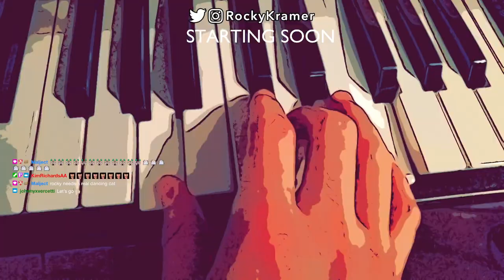Rock & Roll Tuesdays with Rocky Kramer, EP4.34: May 23, 2023 Painkiller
Synopsis: Rocky is the painkiller.

Notes: Rocky performs songs by Judas Priest, KISS, Mötley Crüe & Pink Floyd.

CAST & CREW
Host …. ……… Rocky Kramer
Executive Producer …. … Kim Richards
Art Director …. …… Sandra Hahn
Unit Publicist – West Coast Jimmy Star
Unit Publicist – East Coast …..… Eileen Beth Shapiro

Rock & Roll Tuesdays with Rocky Kramer is an Allied Artists Broadcasting / Rocky Kramer Enterprises Production.